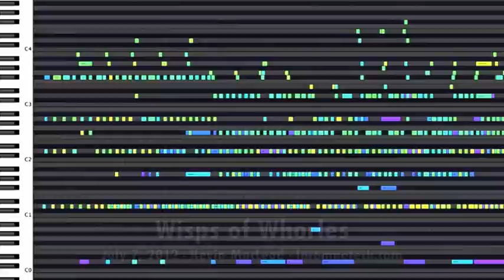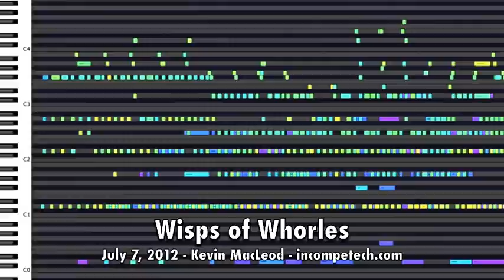Wisps of Whorls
Chill? Yep. Probably to a fault. This is as non-offensive as you get in music production.

permaFAQ
software = Logic